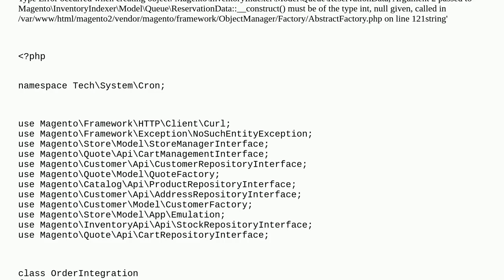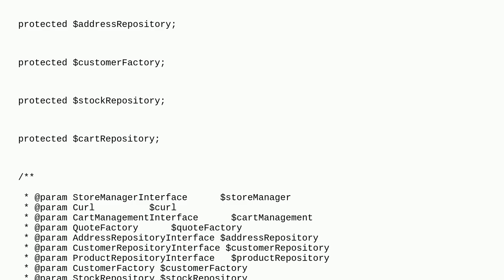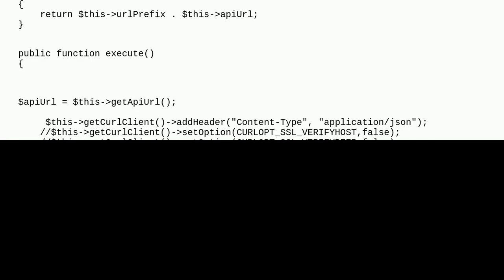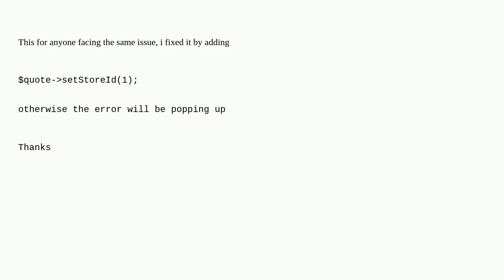Magento: magento creating order programmatically using Cron Jobs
magento creating order programmatically using Cron Jobs

A special thanks goes out to the community

  magento2 magento-cron programmatically orders